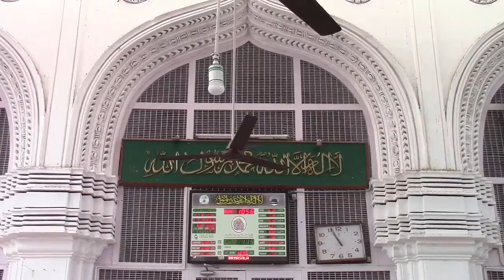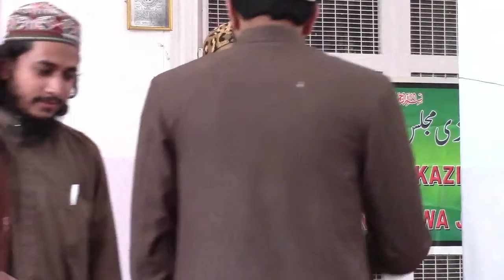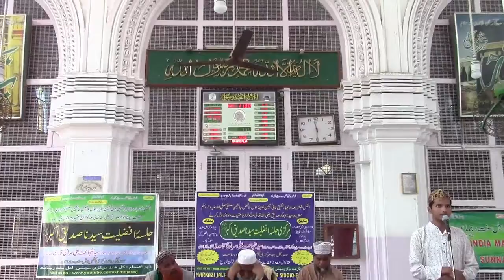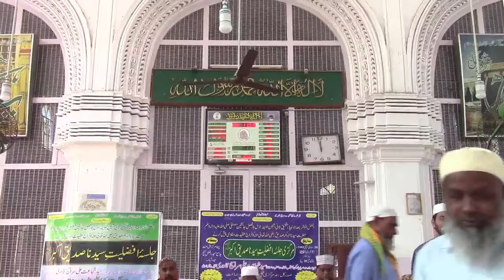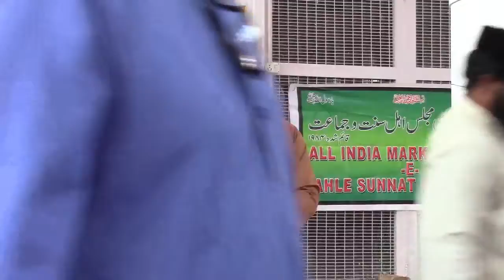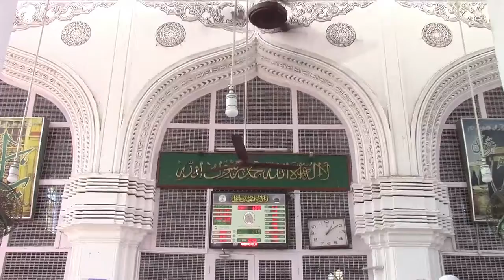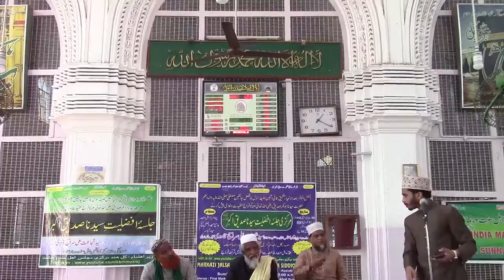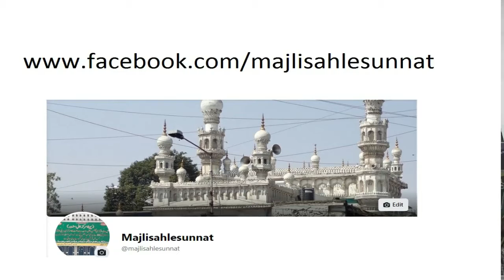Qirat Naat & Manqabat. Afzal Ganj. JD2. 1442